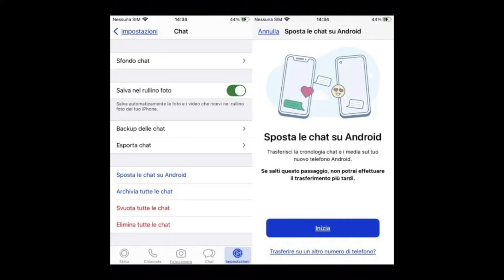Trasferire le chat WhatsApp da iPhone ad Android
Il modo più semplice: utilizzare iCareFone Transfer per trasferire le chat WhatsApp da iPhone ad Android

Ho dedicato una cosa di computer a spiegare come trasferire le chat di WhatsApp da Android ad iPhone. Mi hanno giustamente chiesto come fare a fare il contrario, cioè trasferire le chat WhatsApp da iPhone ad Android. La procedura purtroppo non è per nulla semplice. Sui&nbsp;cellulari&nbsp;Android, WhatsApp salva le chat (“conversazioni”, in italiano) su Google Drive. Google Drive è un “cloud“, ovvero un&nbsp;servizio internet&nbsp;di memorizzazione di&nbsp;file&nbsp;(una specie di&nbsp;hard disk&nbsp;senza filo, accessibile via&nbsp;internet). Gli&nbsp;iPhone&nbsp;(i cellulari prodotti da Apple), invece, memorizzano le chat WhatsApp su&nbsp;iCloud, un servizio analogo fornito da Apple stessa. Google Drive ed iCloud non sono in grado di comunicare tra loro, quindi non puoi installare WhatsApp sul tuo nuovo telefono Android e ripristinare le chat copiandole da iCloud. Bisogna necessariamente fare una “migrazione”, ovvero esportare i dati dal tuo iPhone per poi reimportarli nel tuo nuovo telefono Android. Il modo ufficiale e gratuito per trasferire le chat di WhatsApp da iPhone ad Android ci viene spiegato sulla pagina di assistenza di WhatsApp dedicata all'argomento. In sintesi: Il cellulare Android deve avere almeno Android versione 12Se il cellulare Android è un Samsung, devi installarci sopra l'app Samsung Smart SwitchEntrambi i cellulari devono avere l'ultima versione di WhatsApp Il cellulare Android deve essere nuovo di fabbrica (non ancora inizializzato)Devi avere un cavo da USB-C (lo standard usato dai cellulari Android) a Lighting (lo standard usato dagli iPhone) Ti basterà poi collegare i due telefoni tra loro, aprire WhatsApp su iPhone, andare nelle impostazioni, poi premere la voce "chat" e selezionare "sposta le chat su Android". Non amo fare polemica ma trovo questa procedura lunga e macchinosa. Soprattutto è molto antipatico il fatto che richieda l'acquisto di un cavetto apposito che probabilmente verrà usato una sola volta (a meno che non facciate fare il tutto da un tecnico di assistenza). Sarebbe stato molto meglio consentire lo spostamento dei dati attraverso la connessione WiFi.